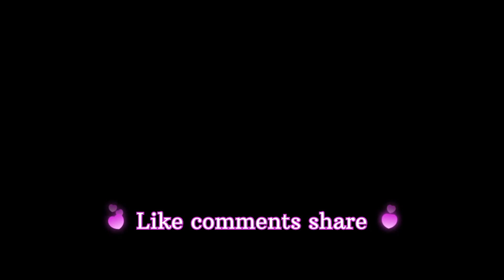Most Attractive Outfits For Boys In Winters 😍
Kar aayege ase ASE video

Yours queries
Most attractive outfit for boys  In winters
Sexy outfits  for boys
Attractive outfit for Instagram